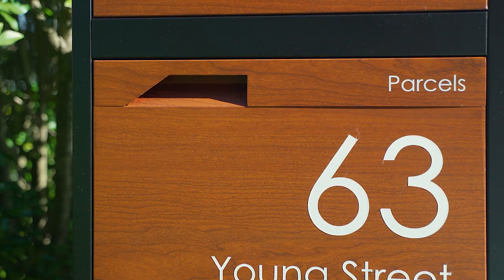Sylvania, 63 Young Street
63 Young Street Sylvania NSW

Marketed by:
(M) McGrath Sylvania
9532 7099